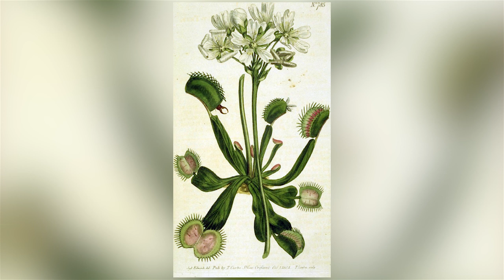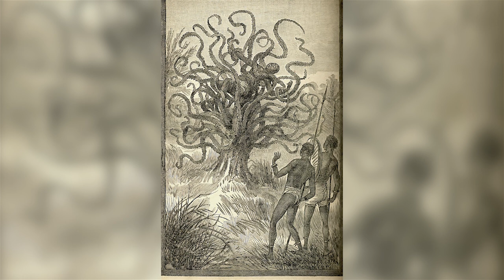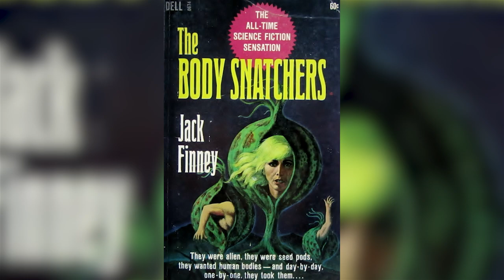Action Plants: The Venus Flytrap & Fictional Carnivorous Plants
The venus flytrap (Dionaea muscipula) has a long history in literature & film. This presentation covers the basics of flytrap biology as well as some famous fictional carnivorous plants.